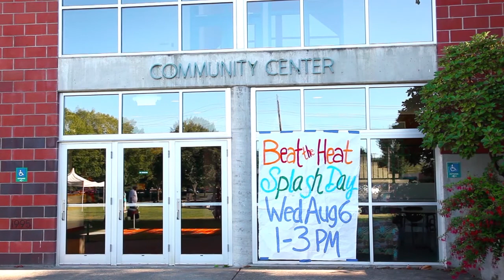Issaquah Neighborhood CB Danforth